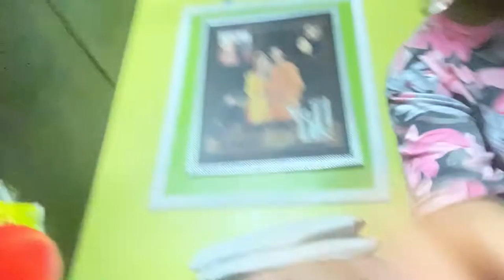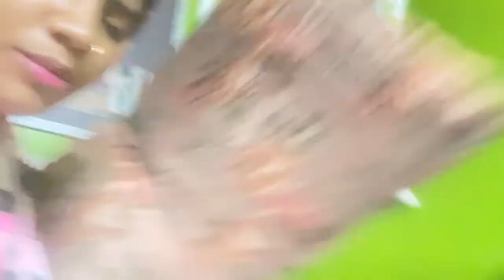shreya ki masti…inse hi mera din h🥰🥰✌🏼✌🏼